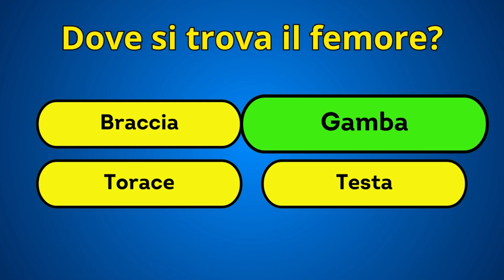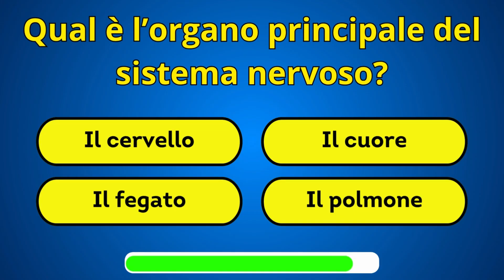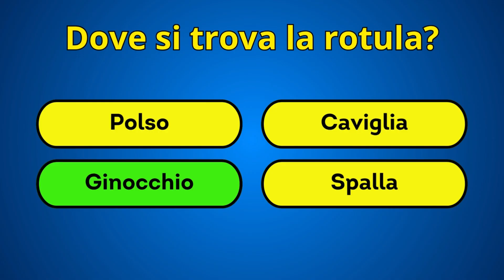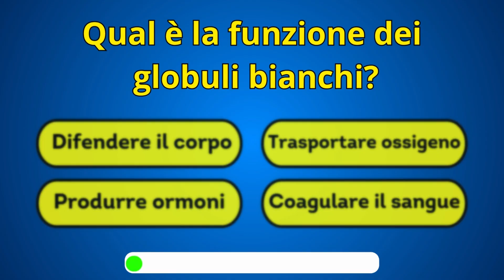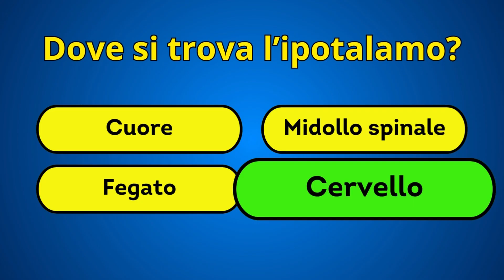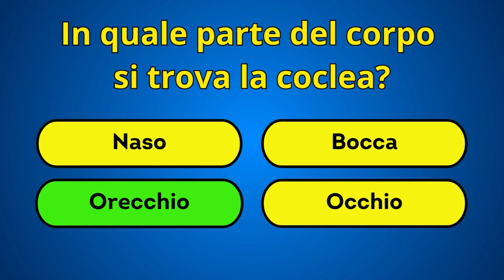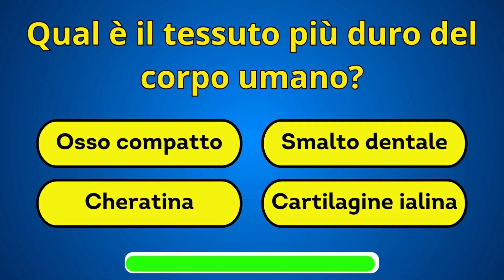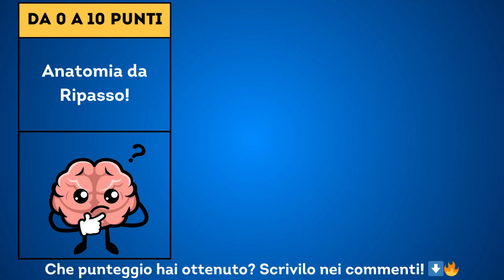Quanto Conosci il Corpo Umano? Sfida epica! 🧠💪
Metti alla prova le tue conoscenze con questo quiz sul corpo umano! 🧠 Scopri quanto conosci davvero ossa, muscoli, organi e funzioni vitali. Una sfida epica per chi ama la scienza e vuole dimostrare di essere un vero esperto di anatomia! 💪

Riuscirai a superare tutte le domande e arrivare al punteggio massimo? Partecipa ora e condividi il tuo risultato con gli amici!

✨ Partecipate alla Sfida! ✨

Guardate il video e annotate le vostre risposte.
Condividete il vostro punteggio nei commenti qui sotto.
Non dimenticate di mettere like e iscrivervi per altre sfide divertenti!

👉 Segui il nostro canale per più contenuti emozionanti!